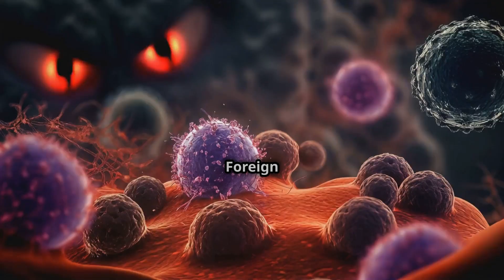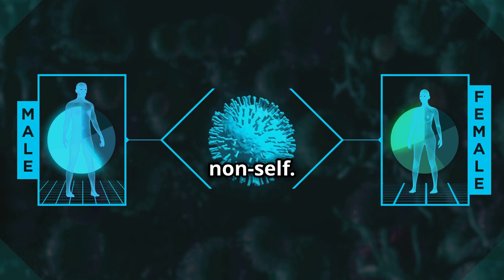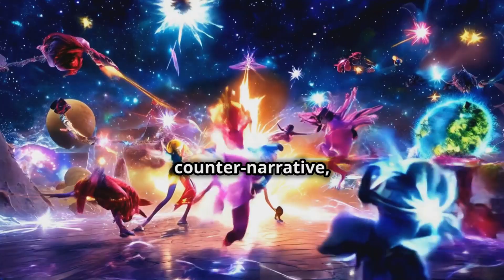The Viral Ideology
Explore the gripping narrative of "The Viral Ideology: Immunocoders vs. Misinformation," where science clashes with political ideology. Witness how far-right rhetoric, twisted from scientific concepts, ignites a global movement led by a diverse team of scientists known as the Immunocoders. This powerful video delves into their fight against the weaponization of immunology, showcasing their innovative strategies to combat misinformation with emotional intelligence and community engagement. Join Anya, Kenji, and Maria as they navigate the challenges of misinformation, creating a resilient world that values truth and inclusivity.